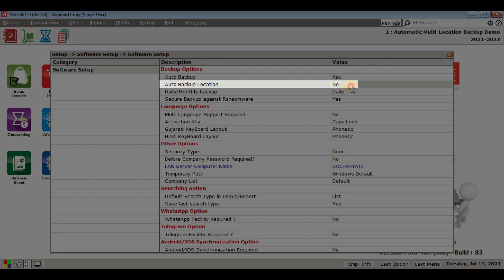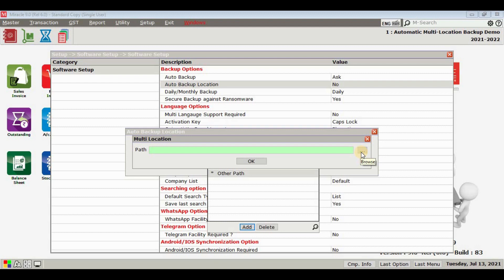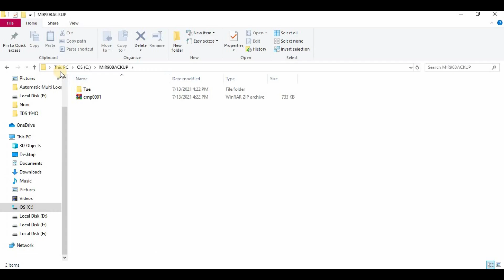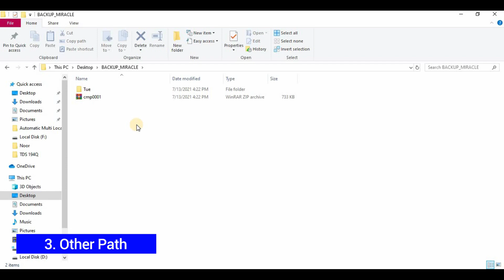Automatic Backup to ( G-Drive ) Multi Locations including GDrive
Install Most Easy And Advance *Miracle Accounting Software* With Excellent Facilities.

*Billing Copy : 5900 Rs.*
*Standard Copy : 11800 Rs.*

Miracle Accounting Software Provides Unique Facilities Like.

*- Android/IOS Mobile Report Application*
*- Basic Training and on-line service-Support*
*- Quotation / Order / Challan With Reporting*
*- Complete GST Report With GSTR1, GSTR3B, GSTR2A Match*
*- RCM, TCS, TDS, IFF All Leagel Reports.*
*- Complete Accounting upto BalanceSheet*
*- Customized Bill Printing With Logo And Watermark*
*- Production / Auto Production Facility*
*- LocationWise / Serial No Wise / BatchWise Stock*
*- GroupWise / Categorywise Stock Report*
*- StockWise / PartyWise MIS Report*
*- Unique GST Data Integrity For GST Return*
*- Convert Any Data Into Excel, World, PDF Format*
*- GST Number Search*
*- QR Code*
*- G-drive / WhatsApp /E-Mail Backup*
*- Regular Software Updation*
*- Digital Signature*
*- Desktop Sync*
*- ICICI Bank Integration*
*- Legal Government Changes*
*- Outstanding On-Line Service Support*

Other Premium Services( Extra Charge)
*- Wep E-way Bill & " Wep GSTR 2 Mismatch"*
*- Auto E-Invoice*
*- Android Order App - Android Consumer App*
*- Voucher Import From Excel* (E-Commerce)

So Hurry up and Book your Miracle Software Today.

Regards,
*A K Softwares*
*A Complete Software Solutions*

-Team Miracle